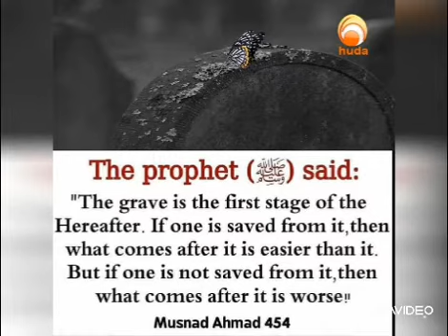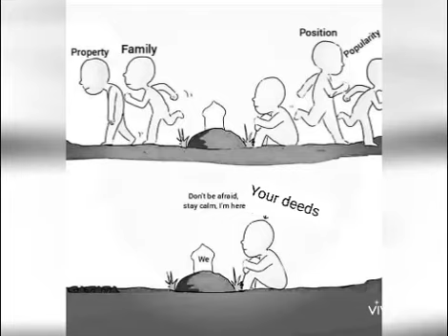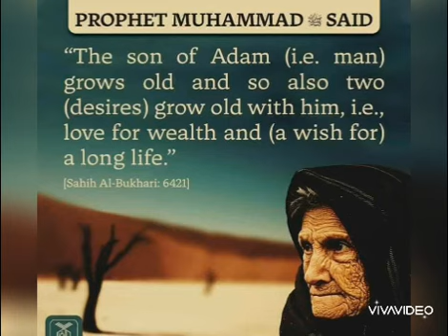Real believer! Islam